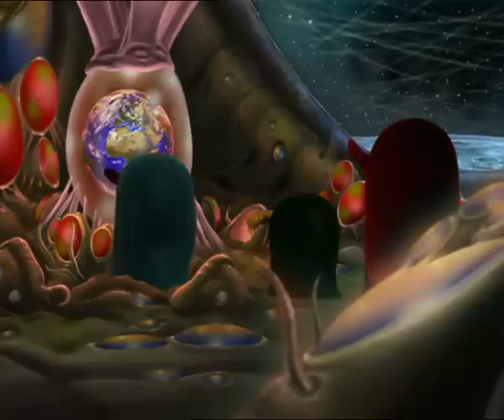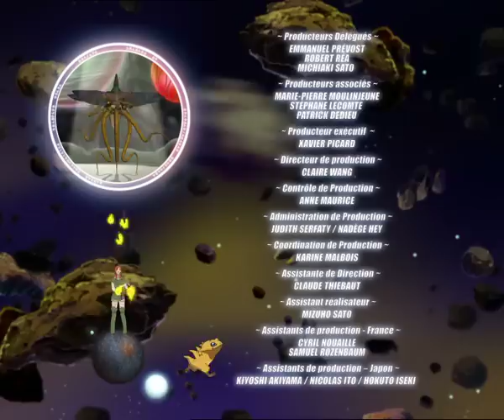VALERIAN & LAURELINE - EP21 - De Temps en Temps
La Terre aurait disparu depuis près de 400 ans… Valérian et Laureline sont  apparemment les deux seuls terriens de la Galaxie.  Sur le chantier de réparation de leur vaisseau  spatio-temporel, surprise ! Apparaît soudain un terrien! Un certain M. Albert: il effectue les derniers réglages, avant de s'éclipser. Valérian et Laureline peuvent à nouveau voyager dans l’espace et le temps. Mais la machine les envoie en Bretagne en 1862 ! Valérian et Laureline ne sont pas au bout de leurs surprises en se retrouvant face-à-face avec Jules Verne, qui vient de d'écrire son premier livre.